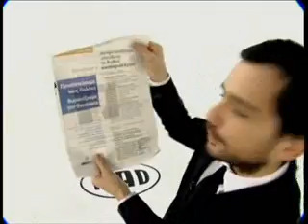Ninja TV: Προϋπολογισμός 2009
Ninja TV